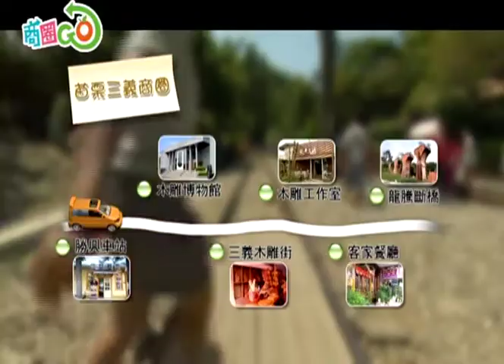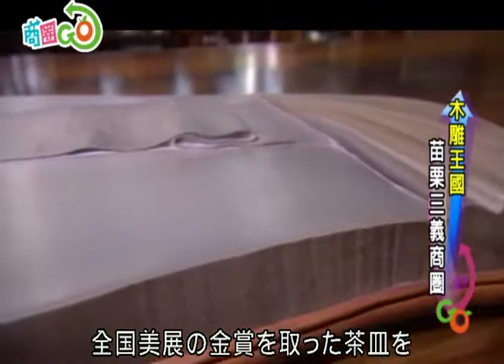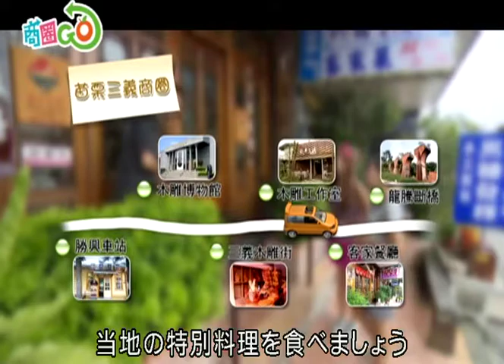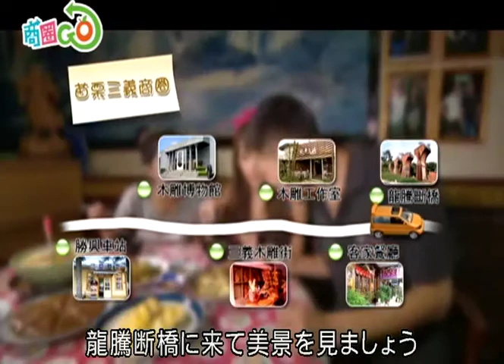19 苗栗の三義商店街